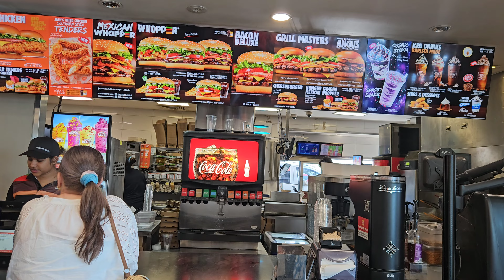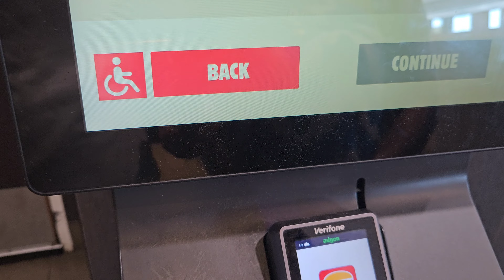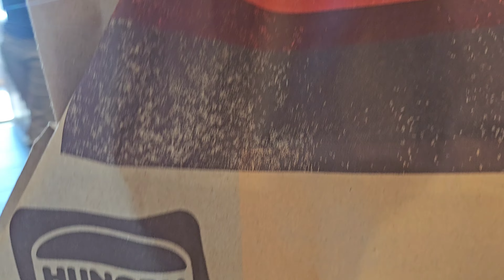Eating amazing family meals for the price of 4 people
We stop by hungry Jack for a quick lunch!